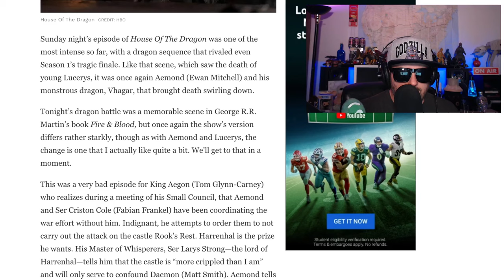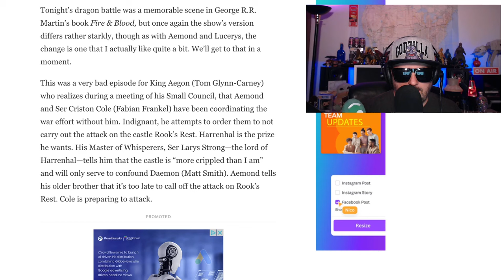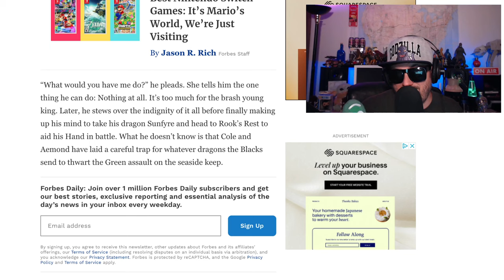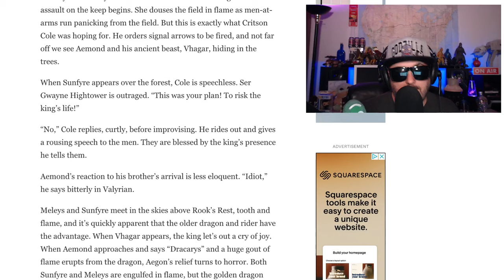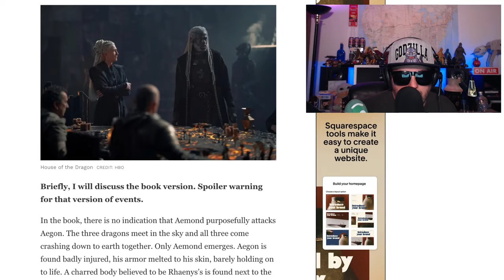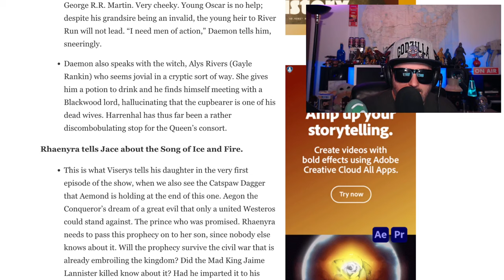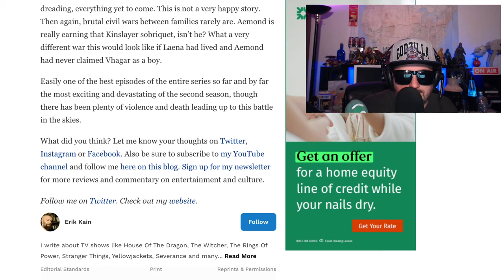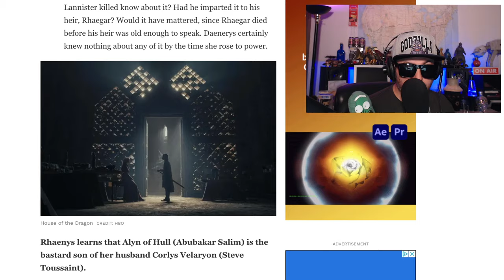House of The Dragon Finally Has Dragon Action | SE 2 EP 4 Review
An internal succession war within House Targaryen at the height of its power, 172 years before the birth of Daenerys Targaryen.

Creators
Ryan J. Condal
George R.R. Martin
Stars
Matt Smith
Emma D'Arcy
Olivia Cooke

Z is back to reviewing it